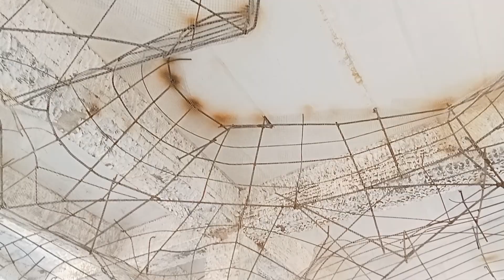งานบูรณะ อนุสรณ์สถานบรรลุธรรม หลวงปู่ขาว อนาลโย /1 4-05-2566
งานบูรณะ อนุสรณ์สถานบรรลุธรรม หลวงปู่ขาว อนาลโย ณ โหล่งขอด อ.พร้าว จ.เชียงใหม่ /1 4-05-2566